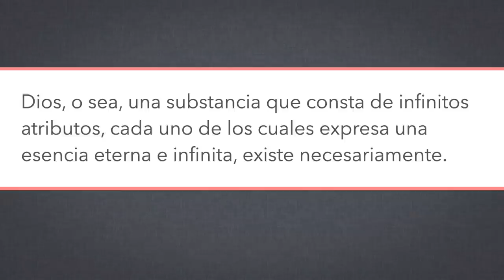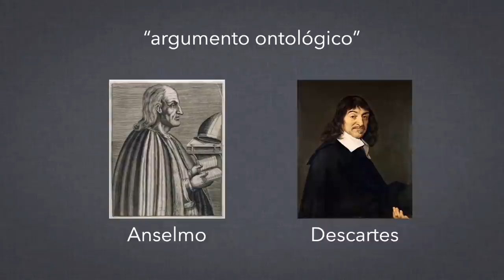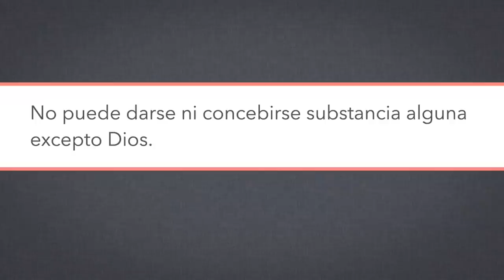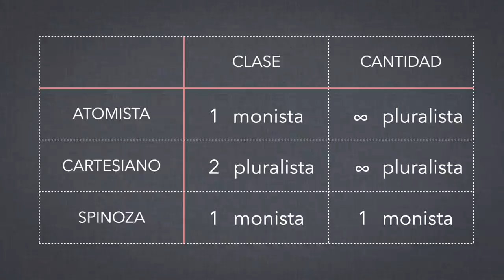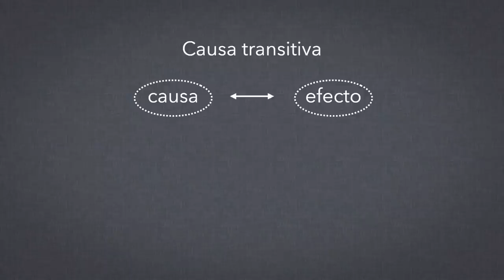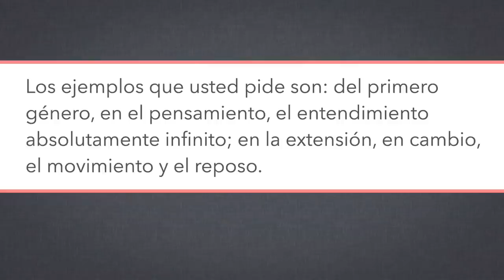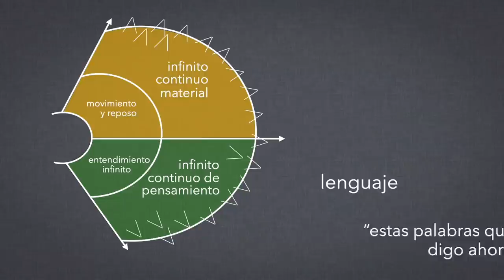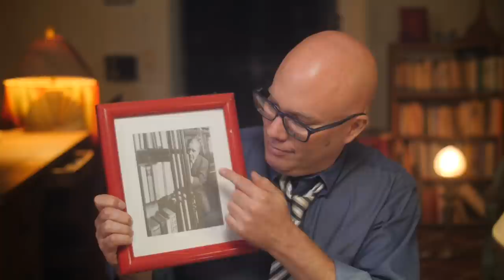La ética de Spinoza, pt. 4/14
Hoy vemos la demostración de la existencia de Dios (la substancia infinita), el inmanentismo y el monismo, y la complicada relación causal entre Dios y el mundo.

El gráfico al final del vídeo lo tomé de "Spinoza's Ethics" de Beth Lord.